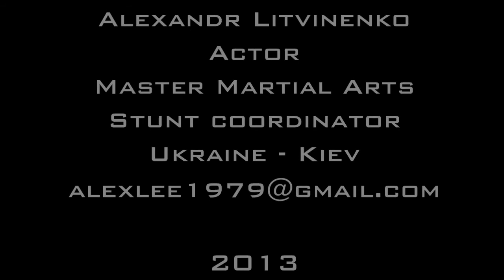Полезные советы - Упр. для развития силы и скорости удара рукой